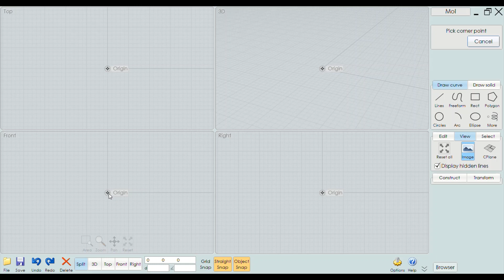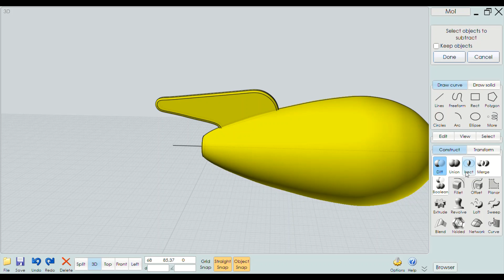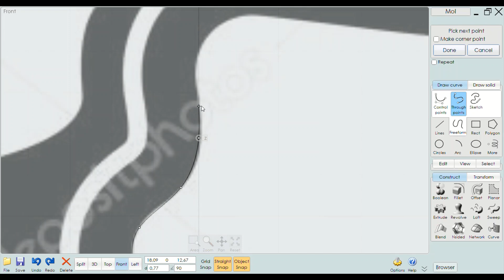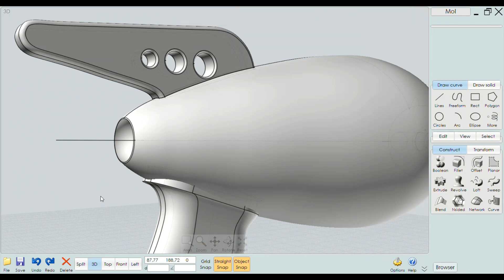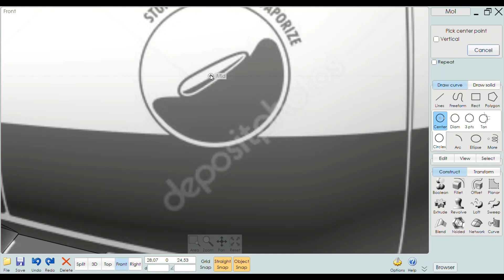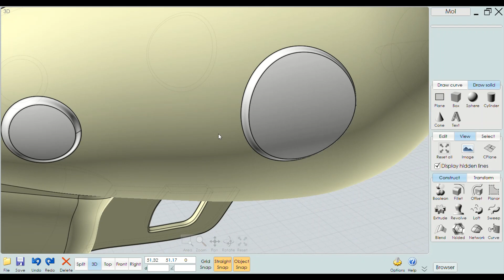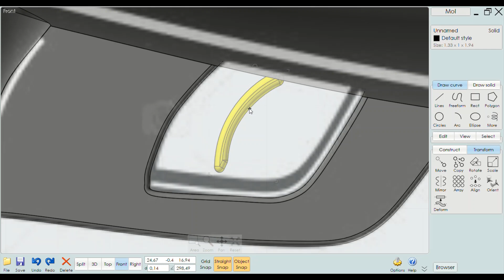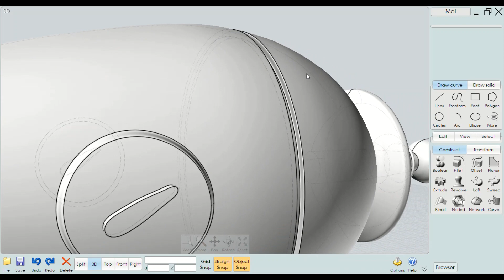3D Laser Gun Moi3d